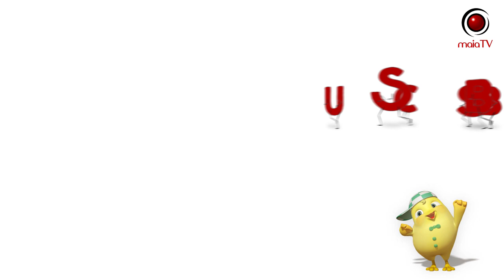Learn Colors With Cakes In Soccer Balls | MaiaTV English